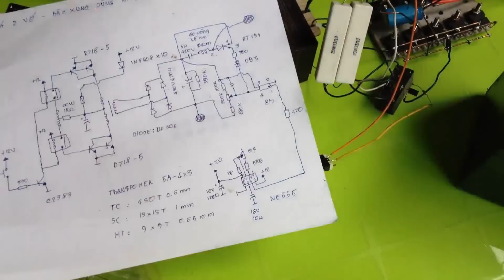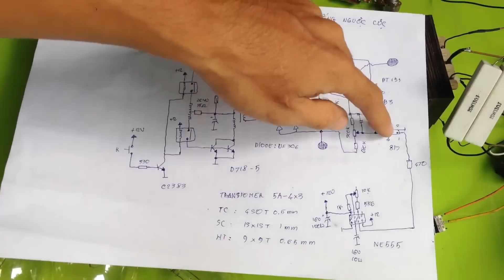Electrofisher Fish Shocker Electric 12 Volts to 220 Volts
Diagram: The End Video